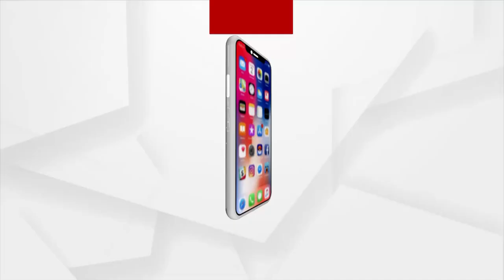ଆଖି ନଥିଲେ ବି ଗୀତ ଓ ମିମିକ୍ରିରେ ଭୀମ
କେବେ ଦେଖିନି କି ଦେଖିପାରିବନି ପ୍ରଧାନମନ୍ତ୍ରୀ ଓ ମୁଖ୍ୟମନ୍ତ୍ରୀଙ୍କୁ । ତଥିପି ସେ ଅବିକଳ ନକଲ କରିପାରେ ସେମାନଙ୍କୁ । ନିଜେ ନଶୁଣିଲେ ବିଶ୍ବାସ କରିପାରିବେନି ଏହି ଅନ୍ଧ ଭୀମଙ୍କ ମିମିକ୍ରି କମାଲକୁ ।